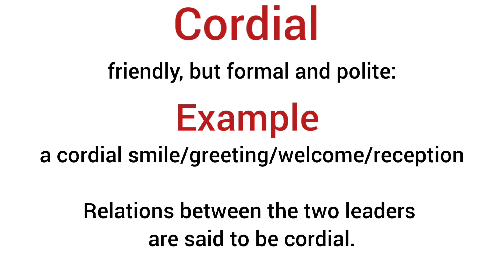Cordial meaning in hindi/ Cordial ka matlab kya hota hai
explanation of cordial
description of cordial
daily word meaning
vocabulary